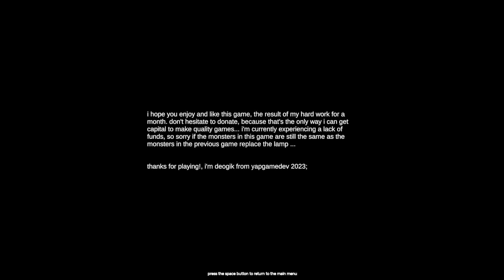Replace The Lamp 2 (All Endings) - Indie Horror Game - No Commentary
One midnight, you are getting ready to sleep, suddenly you hear the sound of your cell phone ringing, an unknown number is calling you.

You return the call, and it turns out it's the owner of a motel that is famous for being haunted, many mystical events have happened there.

The motel is in darkness, all the lights in the motel are all off, and you are assigned to replace all the lights in the motel...